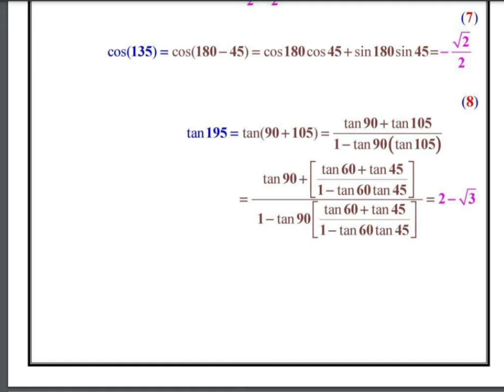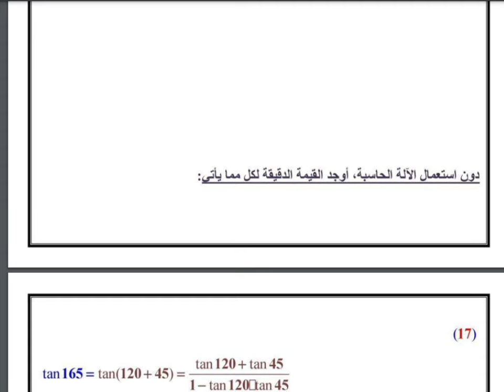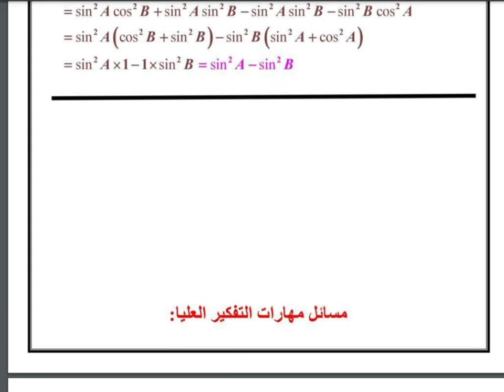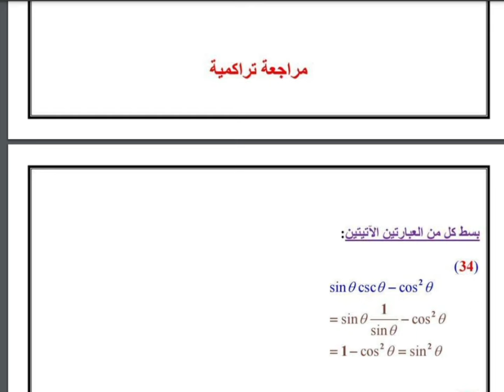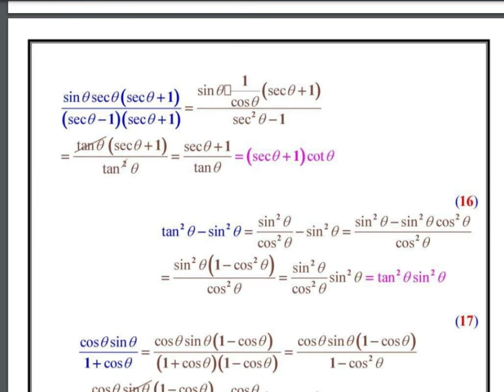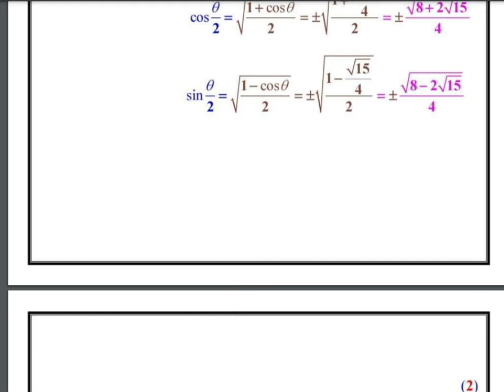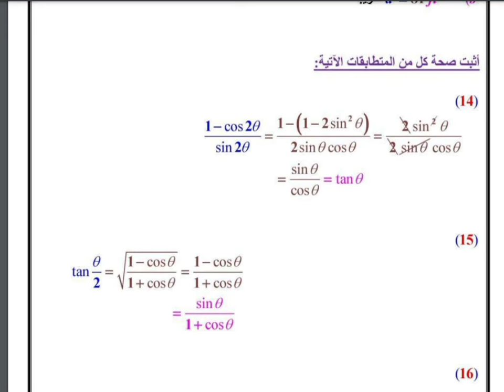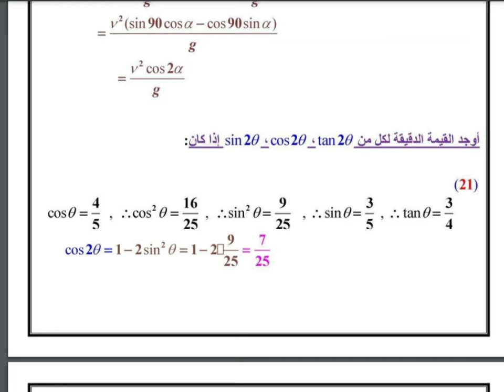حل كتاب الرياضيات ثالث ثانوي مسارات الفصل الدراسي الثاني